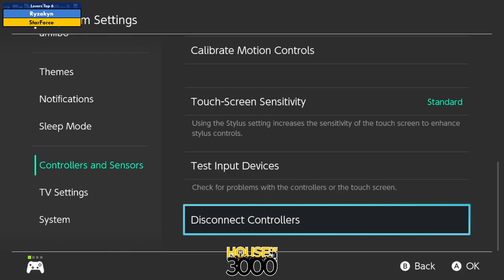BoMBS 167 Losers Top 6 Ryzakyn vs StarForce